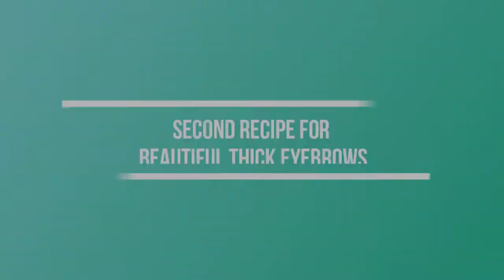How To Grow Eyebrows and eyelashes FAST (Thick and Natural)